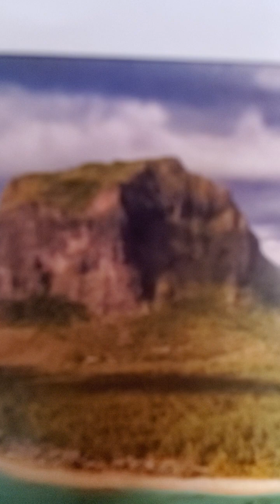Genesis 19 kjv